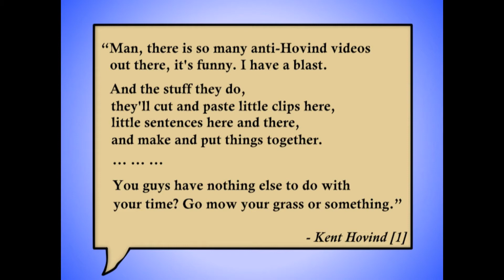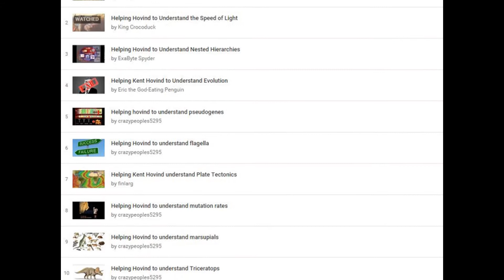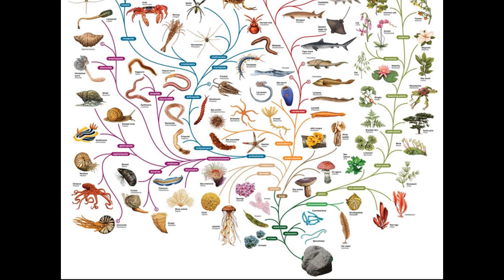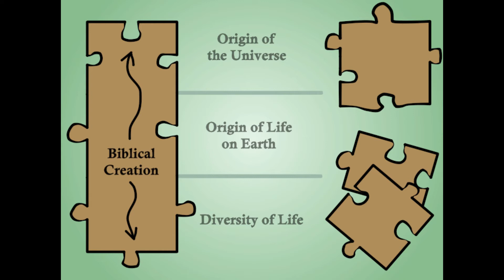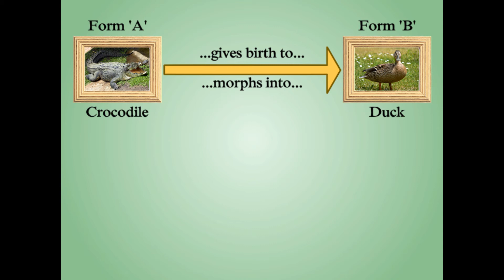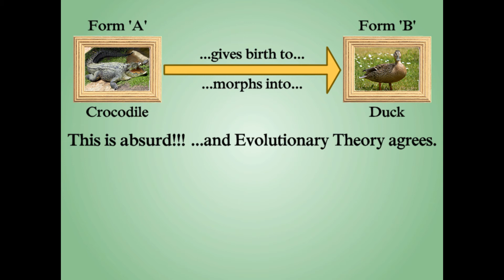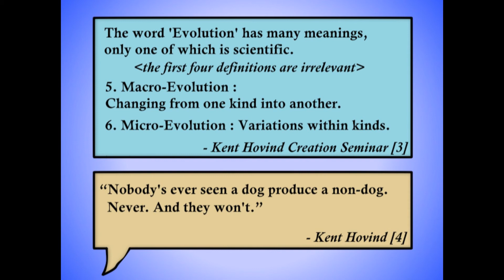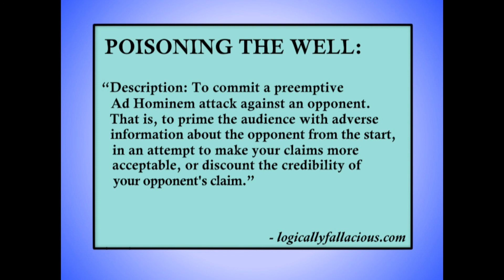Helping Hovind Understand Evolutionary Basics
This video is a response to Kent Hovind and his claims about the Theory of Evolution. Please note that the intent of this video is not to prove evolution or to refute creationism, but to bring to light the erroneous misrepresentations of Evolutionary Theory put forth by Kent Hovind. I only cover a few, very simple, fundamental aspects of the theory - nothing really complicated. I am happy to address all relevant questions and constructive criticism in the comments section, below. Thank you.